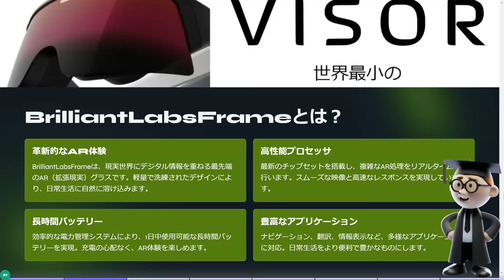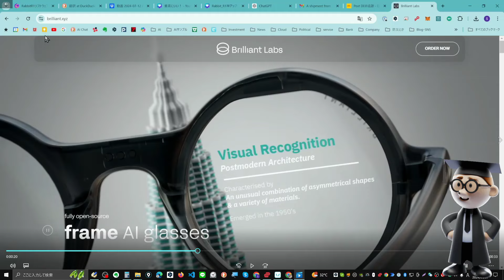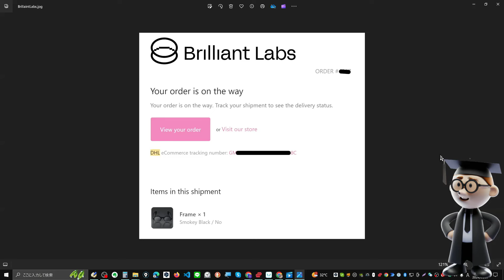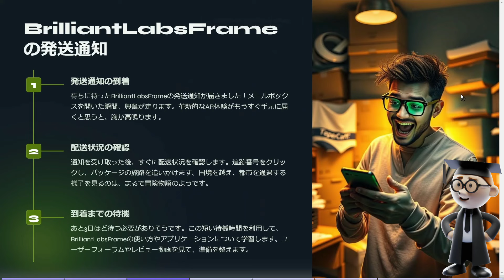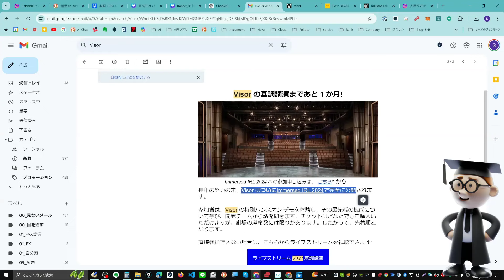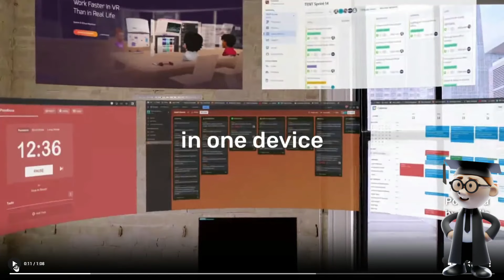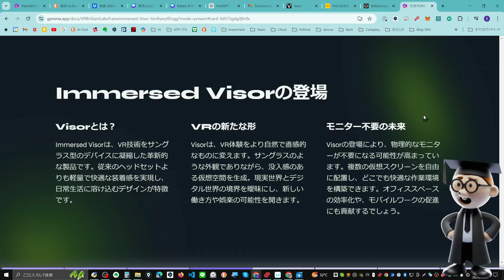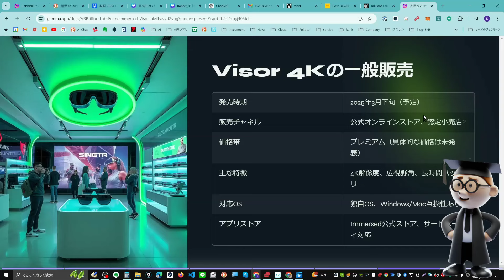【News】 Visor &Frame の最新情報です。いよいよ、手元に届く！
BrilliantLabsから発送通知が届きました。配送が滞っているのが心配です。
immersedがつ予定通り2024年9月19日にイベントを開催し、Visorの商品発表をする予定です。非常に楽しみでです。

Visor世界最小VR４Kヘッドセット。AppleVisionProと同等解像度のディスプレイ搭載か？